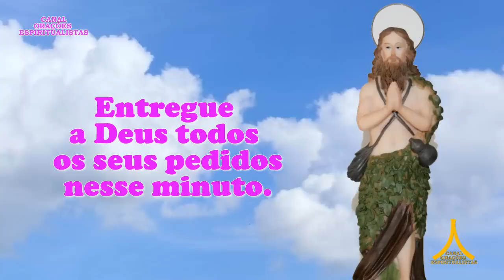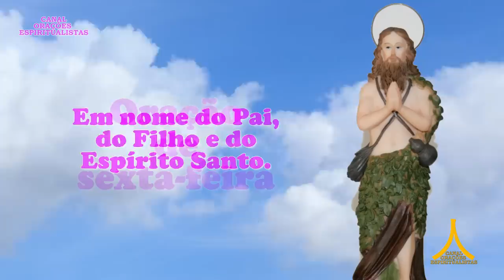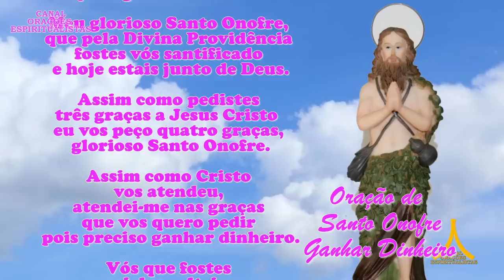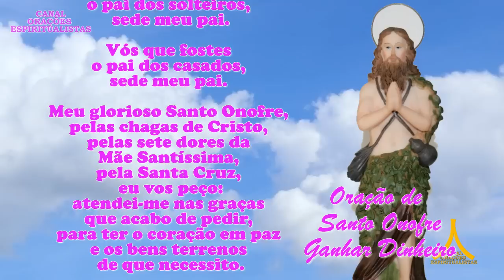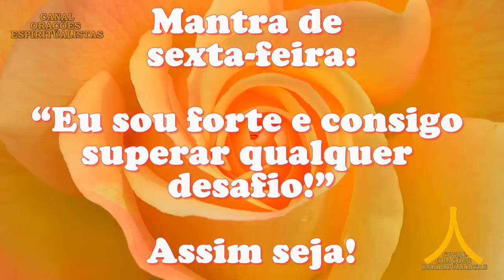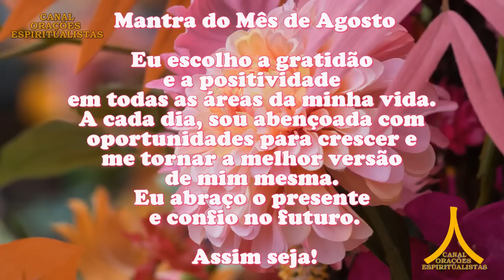Oração da Manhã e para todo dia 4 de agosto de 2023, oração de Santo Onofre